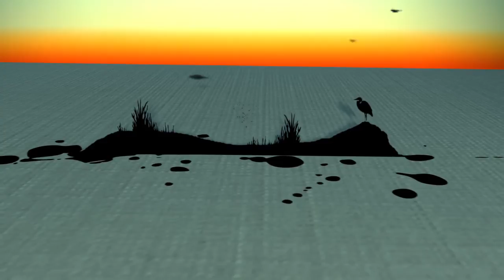Globe Stepping: Tony Thorpe & Pempi - Chai Garden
Tony Thorpe pairs up with three of the most exciting and original UK producers around (Si Begg, Nuphlo and Pempi) to present the first release from his Globe Stepping project, taking world music atmospheres and giving them a sideways twist to create a selection of dancefloor killers and chill-out epics.

Mixmag "one to watch" and BBC 1Xtra favourite Pempi brings a more mellow edge to the Thorpe sound on 'Chai Garden', with its arcing melodies, skippy beats and a deep, punchy bass.

12" out 13th February 2012

A1 - Kongotronic (Tony Thorpe / Si Begg)
B1 - Dusty Path (Tony Thorpe / Nuphlo)
B2  - Chai Garden (Tony Thorpe / Pempi)